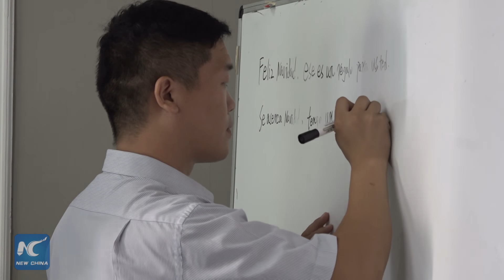Chinese bus company employees learn Spanish in Cuba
Chinese employees of Chinese electric bus manufacturer Yutong meet every Saturday afternoon at their Cuban headquarters for Spanish classes.